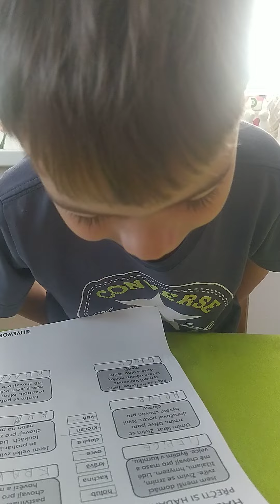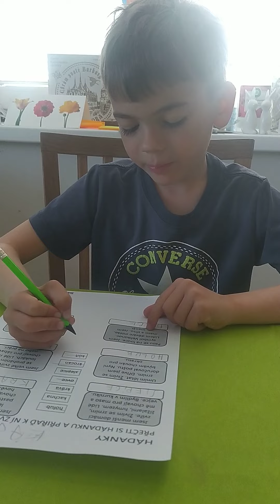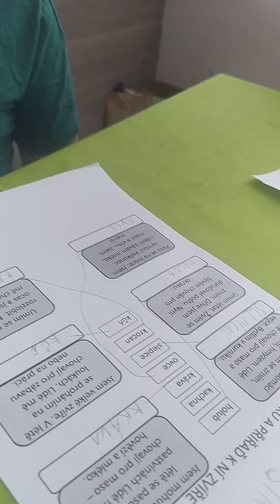1. a 2. třída, prvouka, hospodářská zvířata, samec, samice, mládě